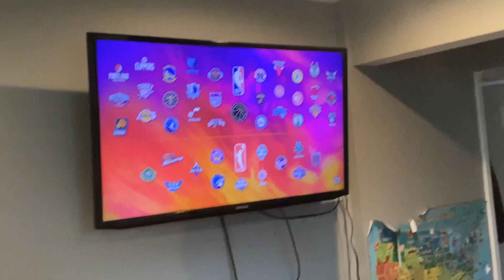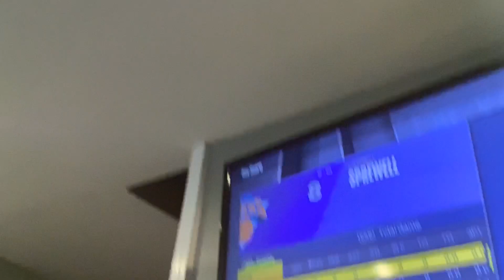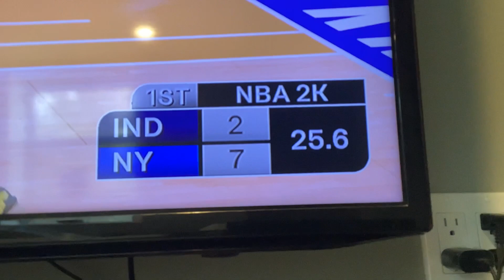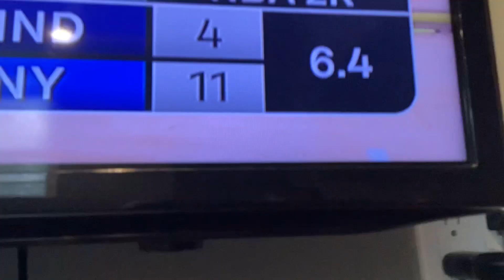Knicks vs Pacers.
Watch my Kobe era 2002 game Vs Pacers